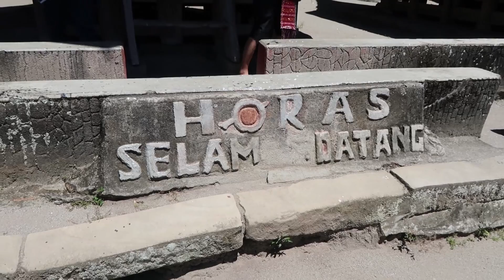BAPER PARAH DI TOBA :')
Vlog perjalanan ke danau toba bareng Dipo, Cindy Gulla, Kevin Anggara dan Giovander Louis

Special Thanks To :

Pesona Indonesia

Editor

On Me

Glasses : Tom Ford @optikseis
Watch : Caterpillar @dokterjam @fulltimeindonesia

Let's Work Together!!